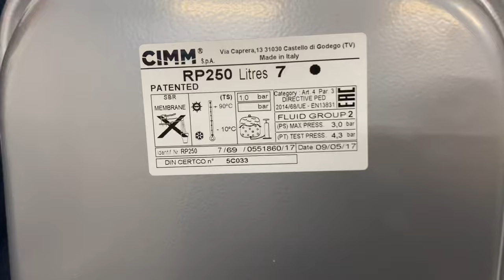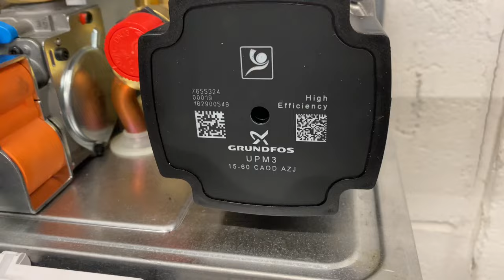Gas Training - How A Combi Boiler Works With Roy From Viva Training Academy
Roy Fugler from Viva Training Academy shows us how a combi boiler works.
Full boiler strip down and identify how each component work.
How a thermistor works.
Potterton , Baxi, Main are all the same or similar boilers.